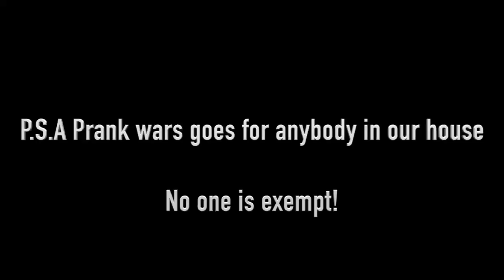Getting Tony Lopez dressed for 50$ at Walmart!!!